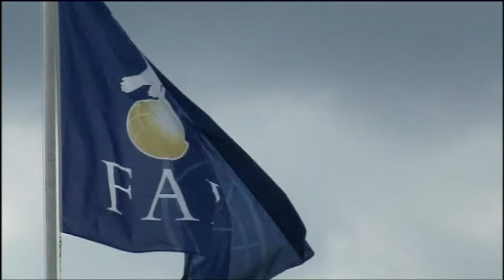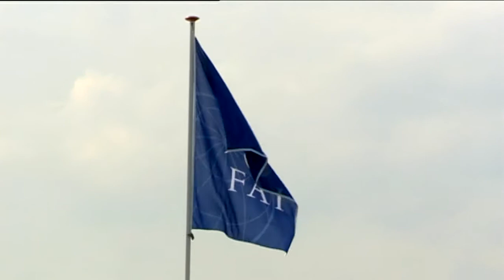Introduction to the World Air Games 2009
Preview of the FAI World Air Games held in June 2009 in Turin (ITA).